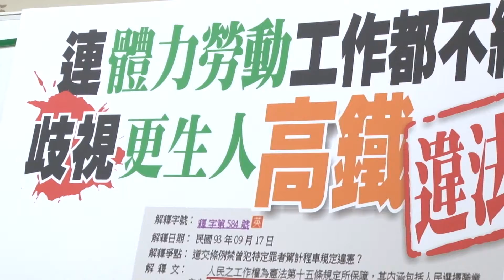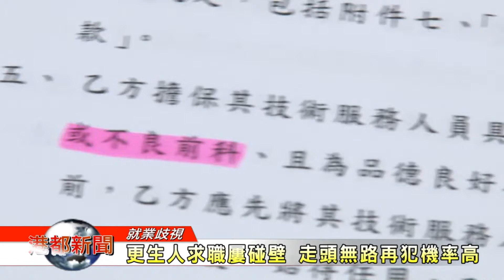1060606【港都新聞】 工人禁有前科 高鐵標案遭批歧視更生人